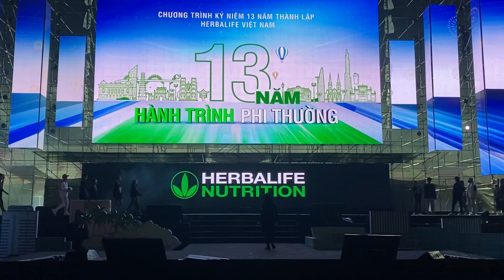Chương Trình Sự Kiện Siêu To Khổng Lồ 13 Năm Hành Trình Phi Thường Của Herbalife 2023